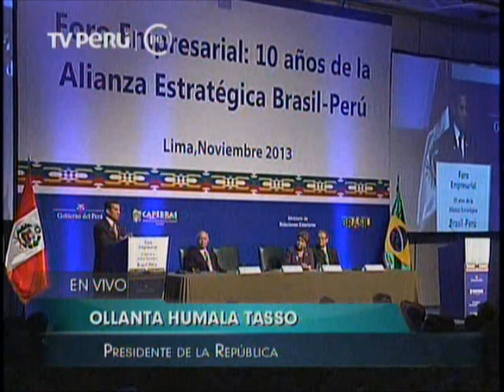Foro Empresarial: 10 años de la alianza estratégica Perú - Brasil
Presidente Ollanta Humala participó en la inauguración del Foro Empresarial: 10 años de la alianza estratégica Perú - Brasil, que se realizó en el marco de la visita oficial de la Presidenta del Brasil, Dilma Rousseff, al Perú.